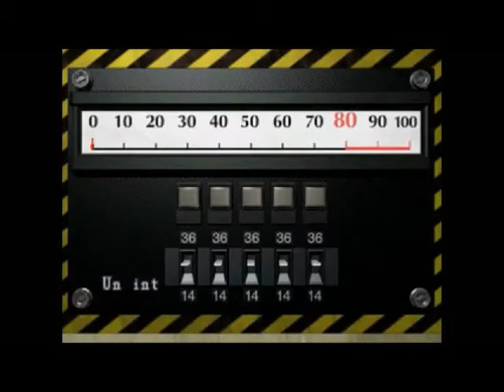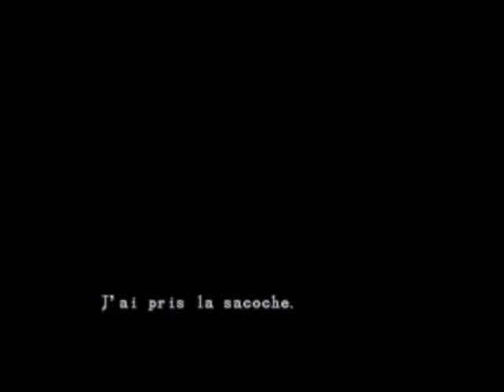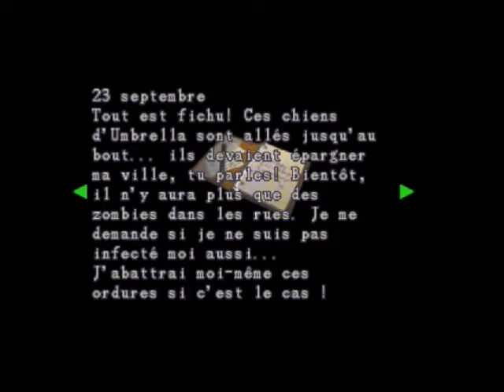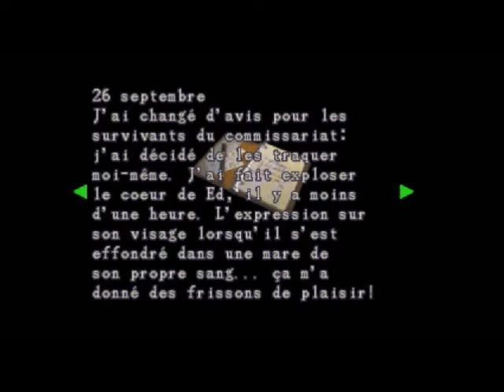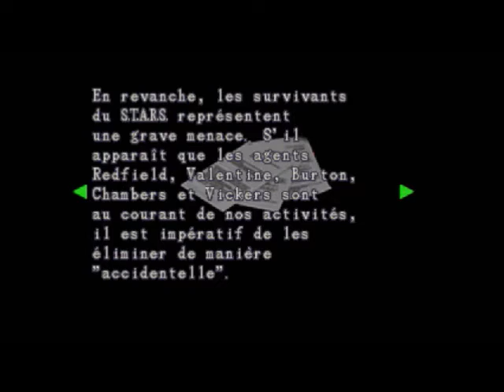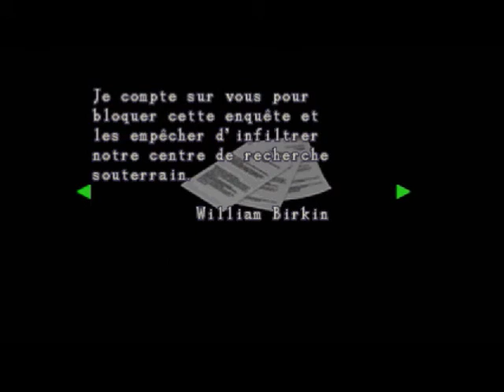Resident evil 2 claire A épisode 3 la sortie du commisarriat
Suite et fin de l'exploration du commissariat.